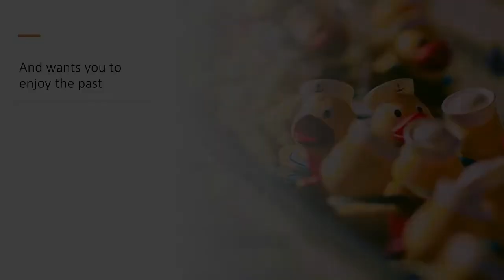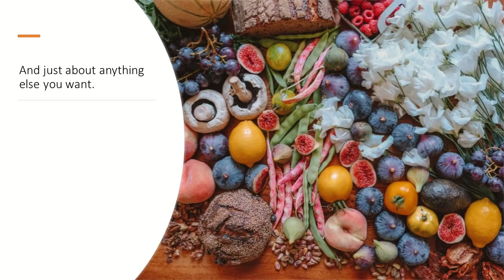Brida Journal 2621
Visiting France, Nostalgia, a house to rent plus more. The Brida Journal, week 26, 2021